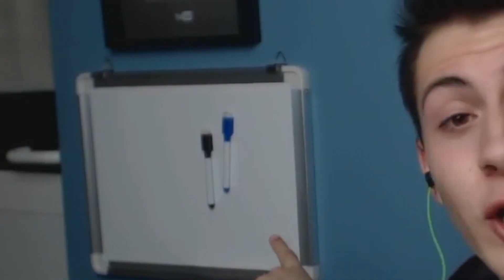ΣΚΟΤΩΝΩ ΤΟΝ ΔΡΑΚΟ! (Εποχή του δράκου #12)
Δες το e-shop μου! Ευχαριστώ για την προβολή! Κάνε like άμα είσαι πειρατής! ツ

► Mods που χρησιμοποιώ:

- Armor Plus
- Biomes O Plenty
- Dragon Mounts
- Just EnoughItems
- Journey Map
- Rogue Like Dungeons
- Thaumcraft
- Waila
- Weapon Case Loot
- Mo's Creatures